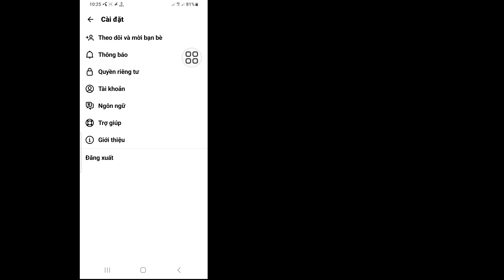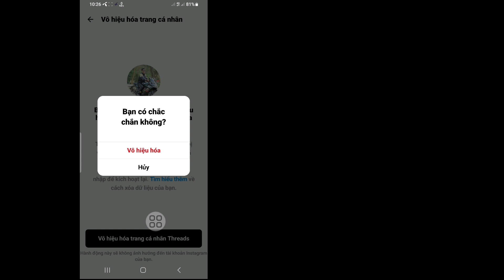Cách Hủy Kích Hoạt Tài Khoản Chủ Đề || Vô hiệu hóa tài khoản chủ đề một cách dễ dàng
Android School

Cách hủy kích hoạt tài khoản chủ đề.

Bạn có muốn xem cách hủy kích hoạt tài khoản chủ đề không. Nếu có, video này dành cho bạn. Trong video này, tôi sẽ chỉ cho bạn cách hủy kích hoạt tài khoản chủ đề. Tôi sẽ chỉ ra quy trình dễ nhất để kiểm tra lịch sử xem, vì vậy hãy tiếp tục xem toàn bộ video mà không bỏ qua để tìm hiểu cách hủy kích hoạt tài khoản chủ đề.

Nếu Bạn Có Bất Kỳ Câu Hỏi Nào. Hãy Để Tôi Nhận Xét Dưới Đây.

Xin Đừng Quên Để Lại Một Đăng Kí.

 Cách xóa tài khoản chủ đề (2023),
 Xóa vĩnh viễn tài khoản chủ đề,
 Cách xóa tài khoản chủ đề mà không xóa tài khoản Instagram,
 Chủ đề có xóa tài khoản Instagram không,
 Cách hủy kích hoạt tài khoản chủ đề, dễ dàng hủy kích hoạt tài khoản chủ đề,
 chủ đề,
 cách xóa tài khoản chủ đề,
 xóa tài khoản chủ đề,
 cách xóa tài khoản chủ đề vĩnh viễn,
 chủ đề instagram kya hai,